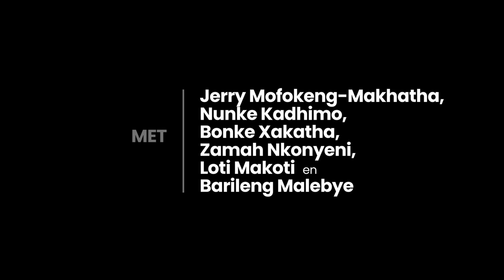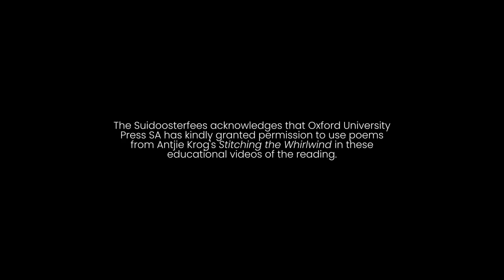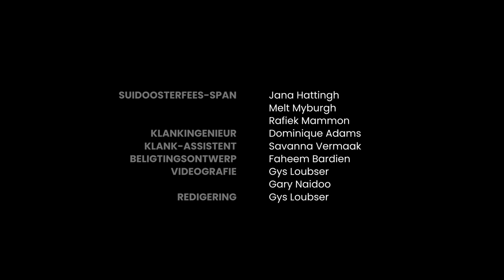Met woorde soos kerse: Pula | Reën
Barileng Malebye en Antjie Krog lees Leetile Disang Raditladi se Setswana -gedig ‘Pula’, deur Krog in Afrikaans vertaal as ‘Reën’. ‘Met woorde soos kerse’, ’n spesiale projek om Netwerk24 se 10de bestaansjaar en die Suidoosterfees se 21ste in 2024 te vier, is ’n reeks voorlesings van gedigte wat uit inheemse tale deur Antjie Krog in Afrikaans vertaal is.